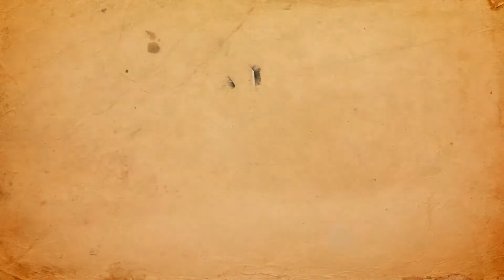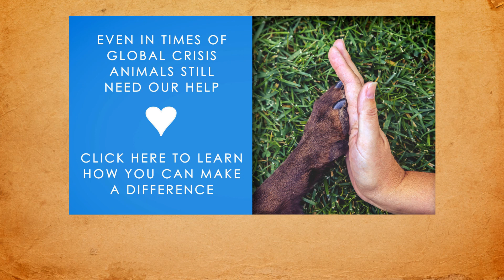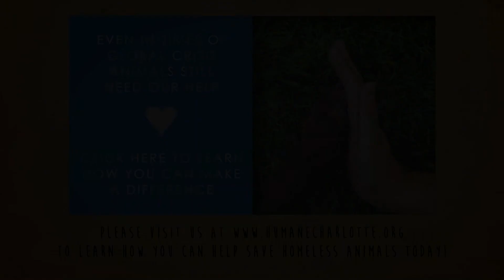Story Time Ep. 41: Simon the Seahorse and the Lost City w/ Jazzy & renowned author Michelle Tonkin!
Settle in and put your listening ears on because we have an extra special episode of Story Time for you today! Renowned author Michelle Tonkin is reading her book Simon the Seahorse and the Lost City to our sweet Jazzy. We hope you'll love this book as much as Jazzy does!